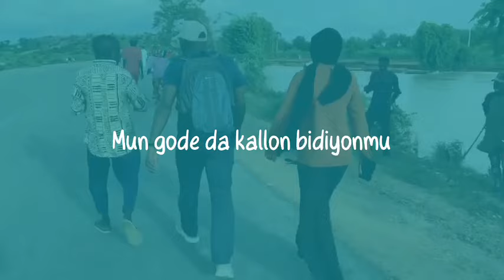Hira da Abba A. Abdullahi.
A jerin hirarrakin da muke kawo muku da matasa masu amfani da kafafen sada zumunta yau mun karbi bakuncin matashin nan Abba A. Abdullahi.